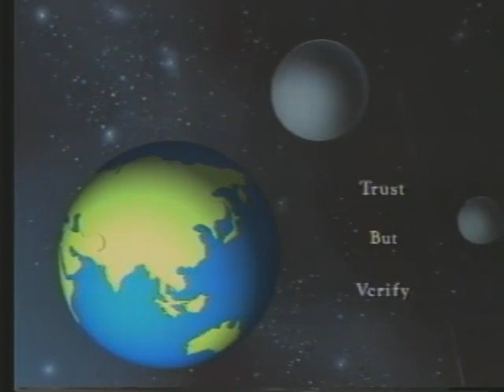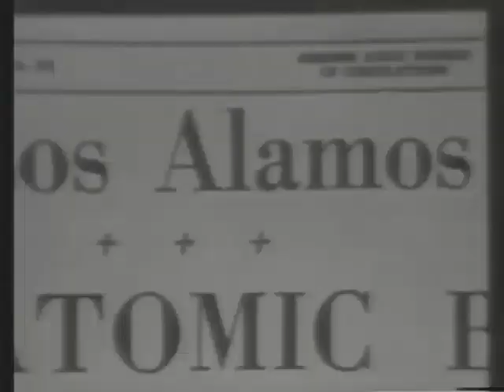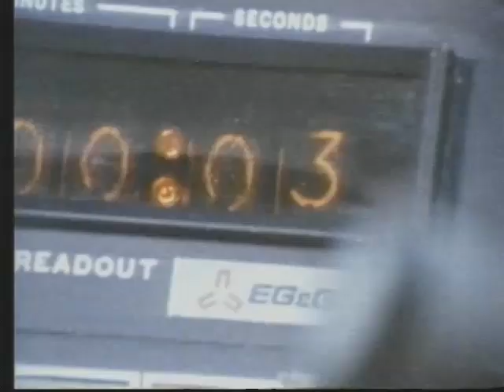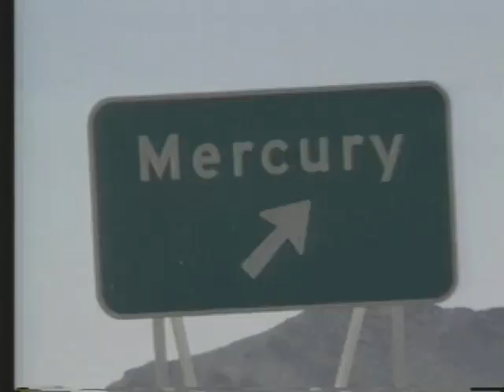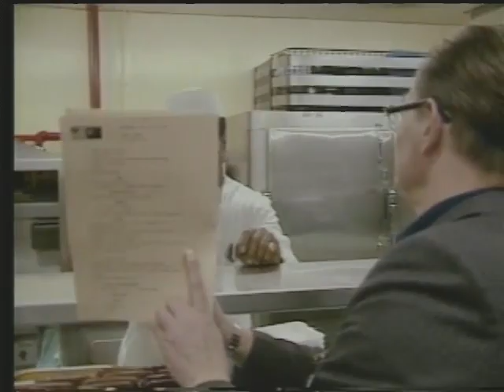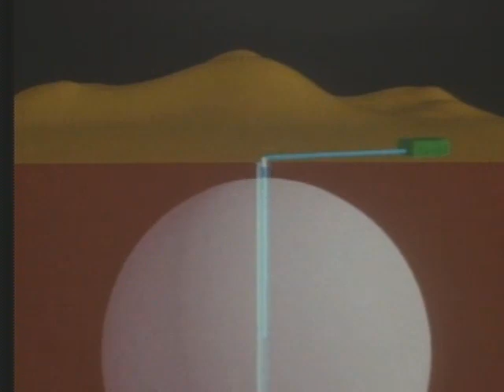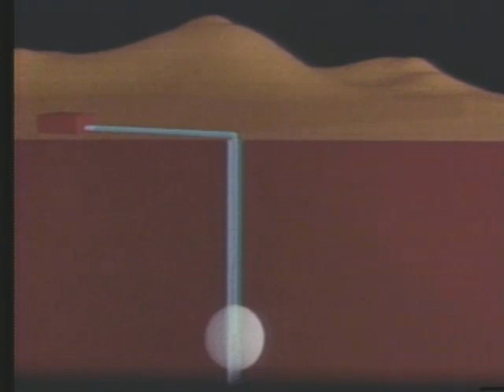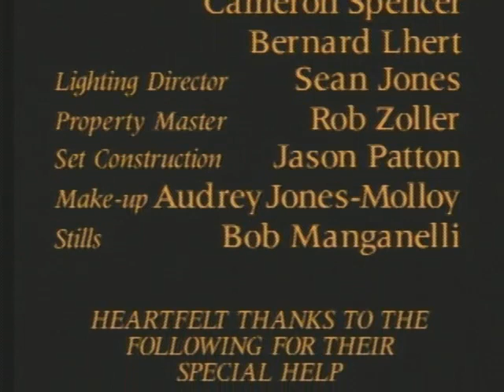Charlton Heston Hosts "Trust, But Verify"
World War II veteran Charlton Heston hosts a documentary on collaboration between American and Soviet scientists.